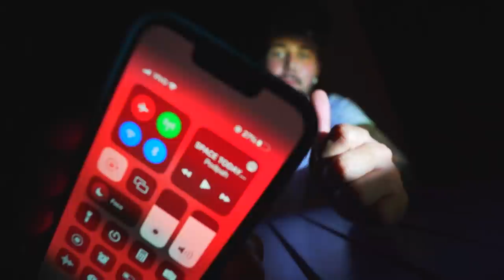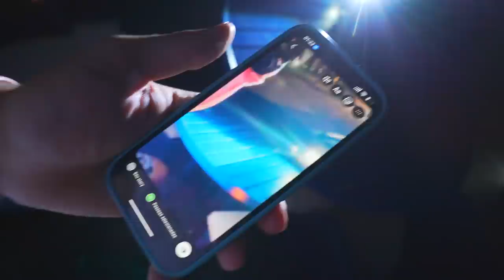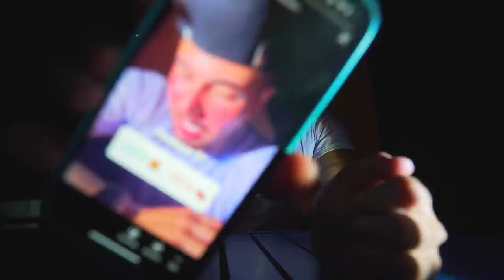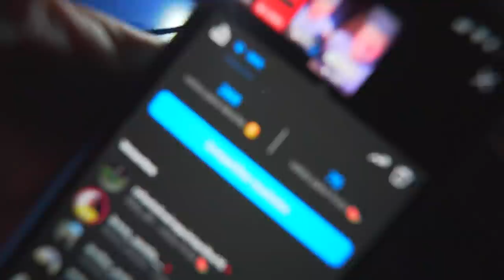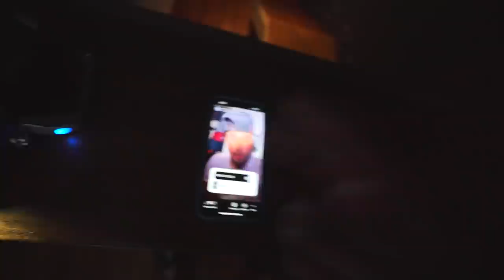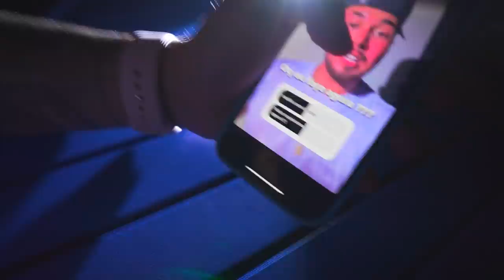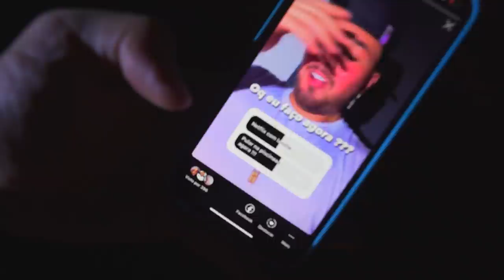PASSEI UMA NOITE SOZINHO E ISSO ACONTECEU … * sem meus amigos *